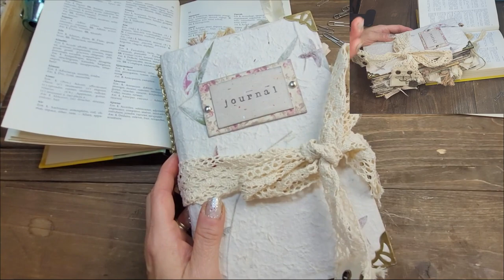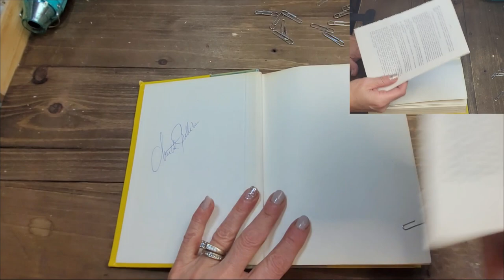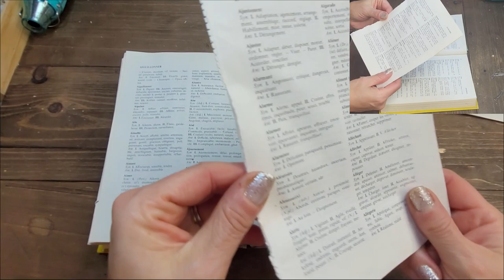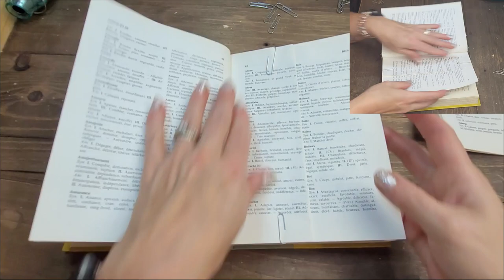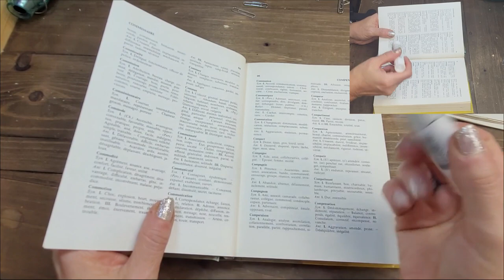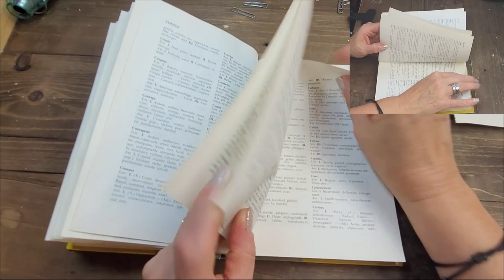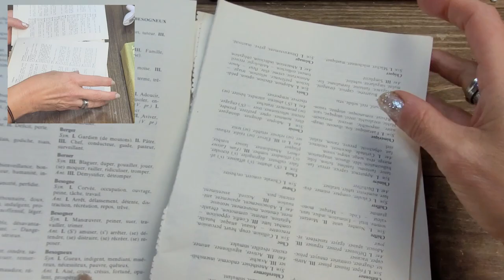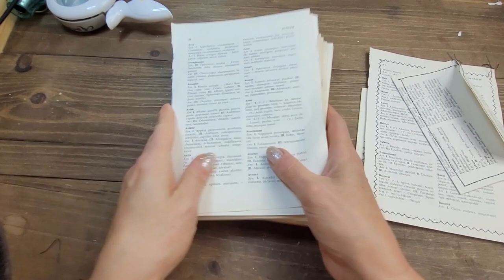Altered book journal(no.2) How to start?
Hi everyone,
Today I'm explaining how to start an altered book journal. Knowing how and when to rip some pages out, while keeping others to creates pockets, can get a little confusing. I hope this 1st video of this new series helps you to start your own. Hugs xx

Things you might want:
Magicfly sewing machine
Handwritting stencil
Flower press
Embroidery scissors
Memento inks
Tim Holtz paper dolls
Tim Holtz Wallflower paper
Precision glue bottle
Aleen's glue
Mini image booklet
Grommet eyelet kit
ID card punch
Tim Holtz Small talk
Tim Holtz clippings
Tim Holtz quote chips
Meal wrap papers
Vintage embellishments
Vintage papers
Dymo label maker
Tear ruler
Garden journal
Frame punchboard
Darkroom door rubber stamps
Flower stickers
Stabilo 3 in one water soluble
Metallic picture corner embellishments
Clear stamps I use often:
(postage stamps)
Wax seal kit
wax sticks
Rice paper
Staple-free stapler
Tim Holtz pocket cards
Sepia ink pad
Wooden tags